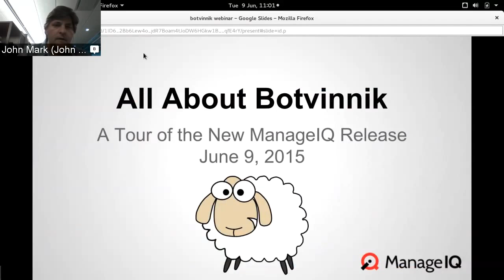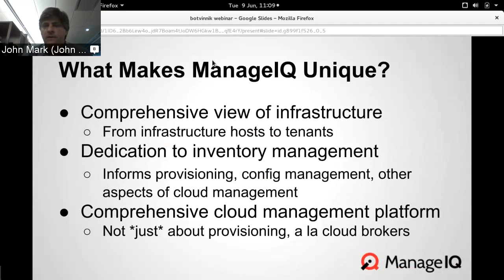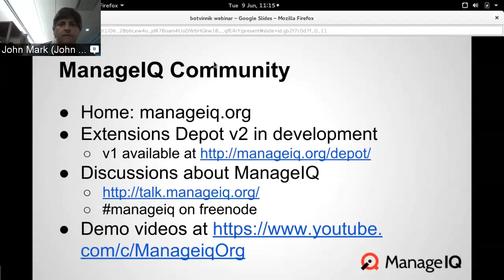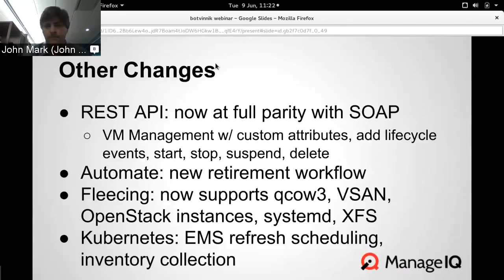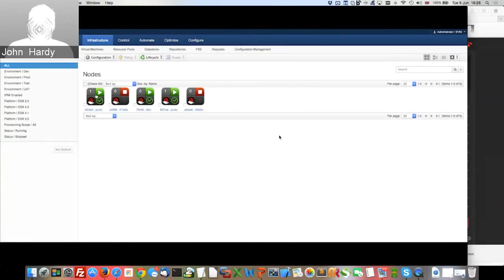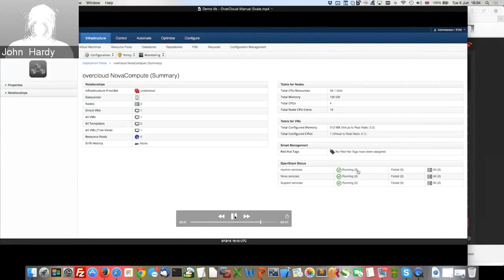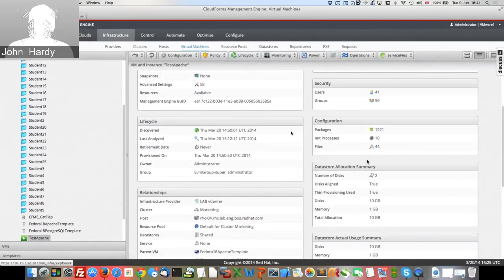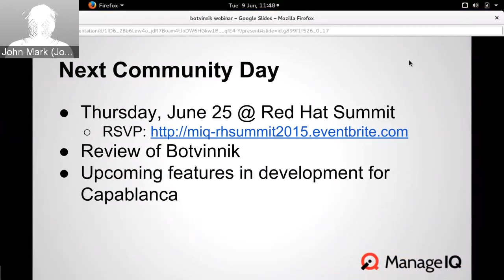All About ManageIQ Botvinnik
With the impending release of ManageIQ Botvinnik, we wanted to walk through what we're doing in the ManageIQ Community, and what you can do with the new release. In this session, we discussed the following:

- OpenStack infrastructure management
- The Foreman integration - enabling providers for config management
- Comprehensive systems management for modern IT
- Inventory and asset management, the core of ManageIQ